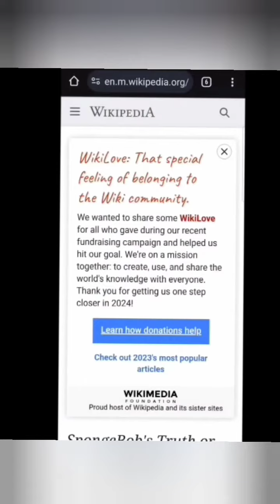[Part 10/10] Ten Scary Secrets Found in Spongebob's Truth or Square Final Part!!!